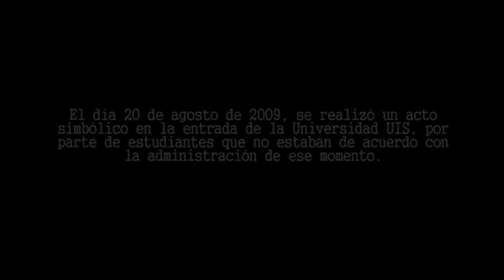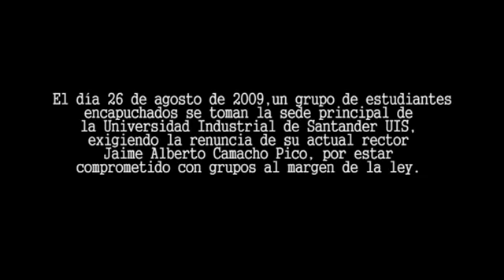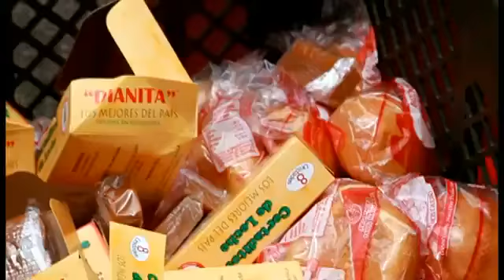Persecución politica en la UIS Segunda entrega